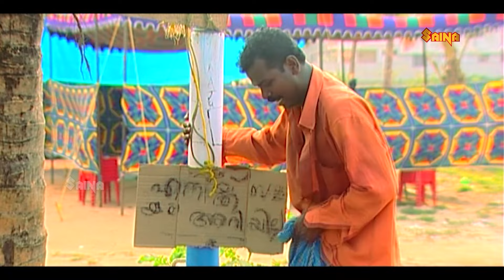സാറിൻ്റെ കർമ്മം കള്ളൻ കൊണ്ടുപോയി | Malayalam Stage Shows | Kalabhavan Shajon Comedy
CAST
Kalabhavan Shajon